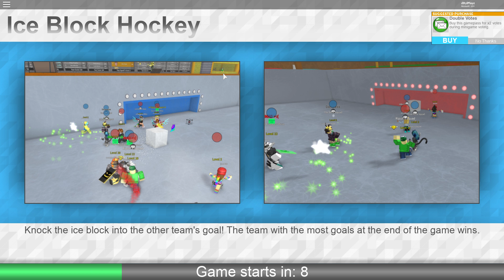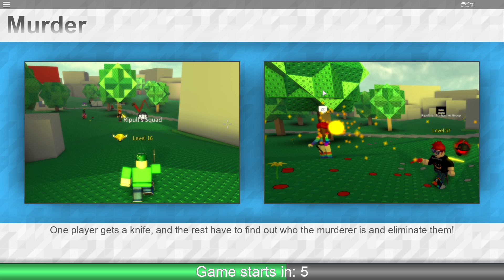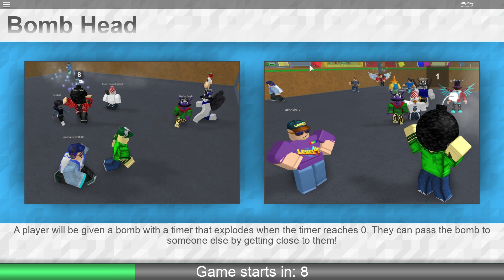Roblox | Season 3 | Episode 48 | Ripull Minigames